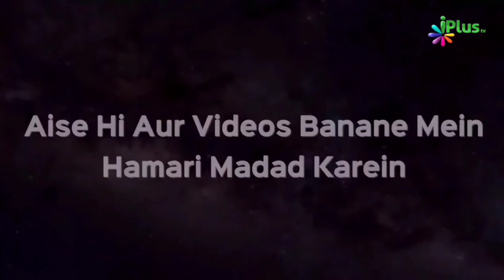Bachchon Ko Hajj Karane Ka Sawab by Shaikh Paigam Umeri iPlus TV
UPI : donateilm@icici